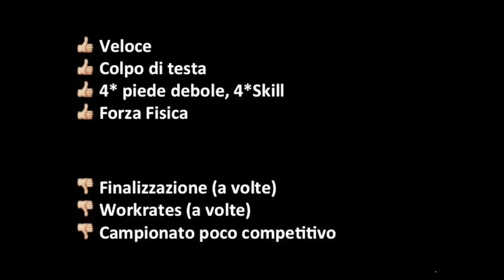I Migliori Giocatori di Fifa 14 - Eddie Johnson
Nuovo episodio della serie "i migliori giocatori di Fifa 14", dove andiamo a scoprire giocatori poco utilizzati ma di sicuro impatto!

Questa volta è il turno di Eddie Johnson, uno dei migliori attaccanti Silver del gioco, in grado di impegnare la difesa avversaria grazie alla sua velocita' e alla sua forza fisica.